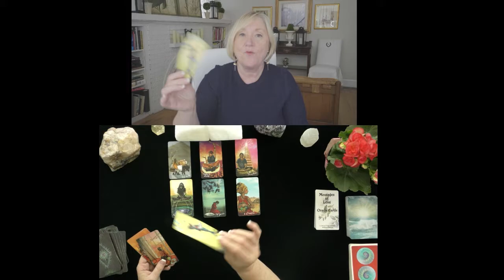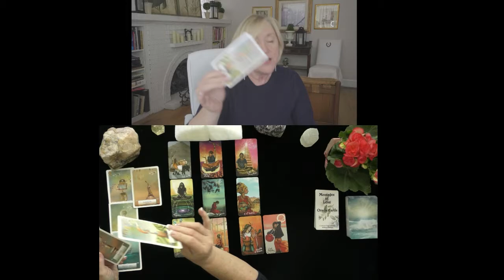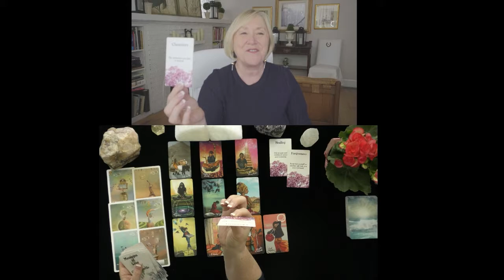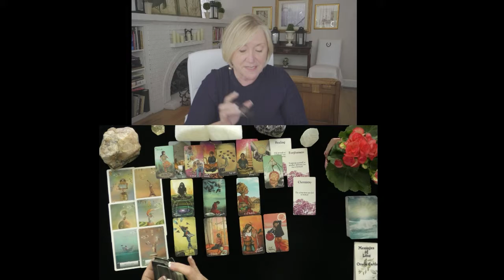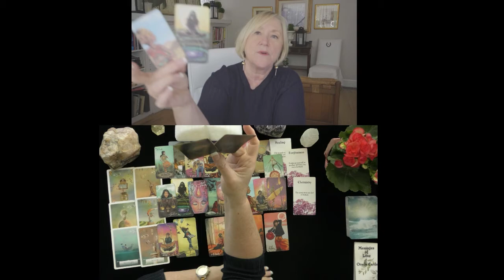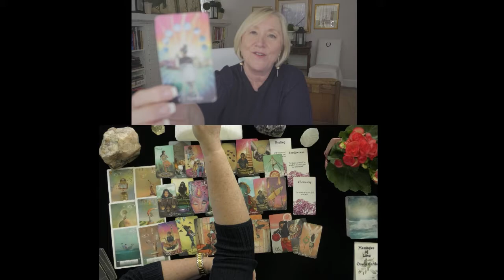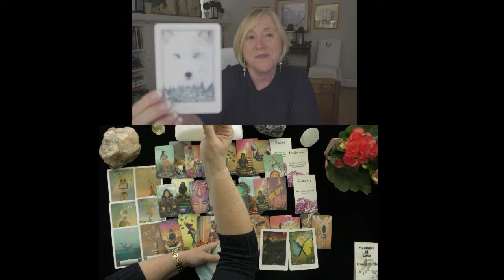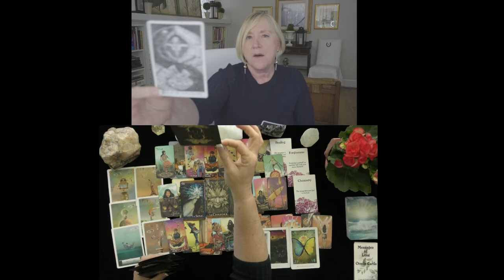SCORPIO~SEXY LOVELY ADVENTURE !~LOVE TAROT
SCORPIO~SEXY LOVE ADVENTURE!~LOVE TAROT, JUNE, JULY, 2021, TODAY, TIMELESS LOVE READING
5 INDEPENDENTLY VETTED READINGS SINCE 2007

OPTIONS INCLUDE:
20 MINUTE VIDEO READING: LOVER'S THOUGHTS FEELINGS, INTENTIONS, & ACTIONS $ 60.
25 MINUTE EX-RETURN VIDEO READING?  $ 75.00
20 MINUTE TELEPHONE READING $ 60.
30 MINUTE EMERGENCY (GUARANTEED WITHIN 24 HOURS OF YOUR PURCHASE TIME LOCAL TO ME. $180.